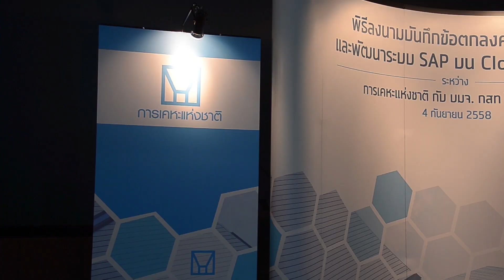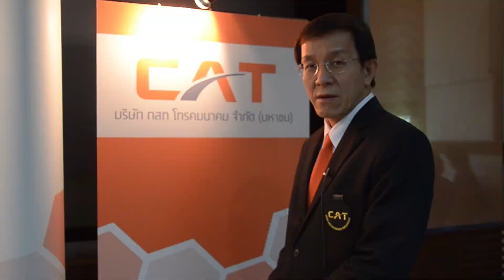CAT จับมือ การเคหะฯ พัฒนาระบบข้อมูลสารสนเทศขององค์กรบน IRIS Cloud Platform